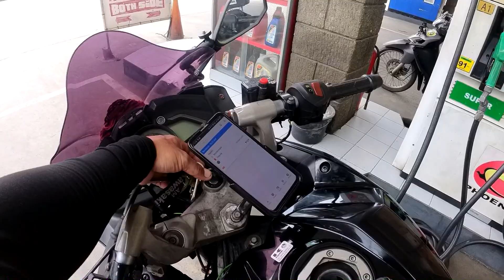LALAMOVE VLOG #77 | PAHIRAPAN MAKAKUHANG BOOKING PAG GANITO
By sending support to our channel to create more  content about travel and camping vlog episodes
send your support to our  Gcash 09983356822  This will help our channel to create more exciting content and adventure

Hey! I've been earning extra income as a Lalamove Driver Partner. Want to join?

Note: Please download and register on Lalamove Driver App through this link to join referral program